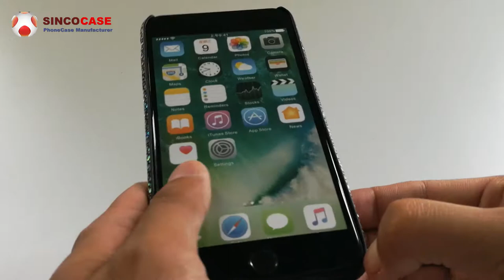custom leather iphone cover / iphone 6 leather case amazon - china wholesale factory products